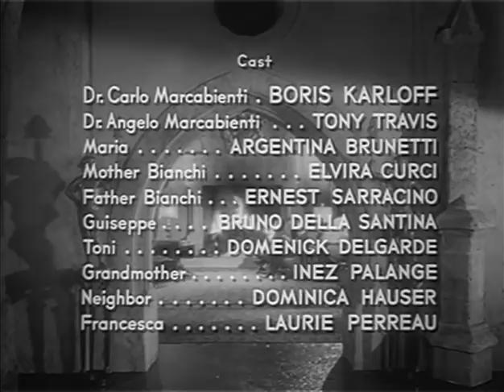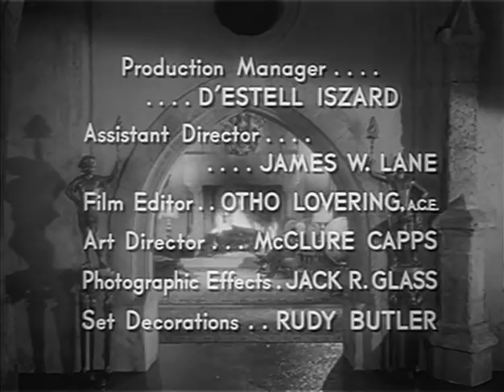The Veil (TV-1958) THE DOCTORS (Ep 4) Boris Karloff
Hailed by critics as the greatest TV series never seen, this never broadcast horror-suspense series is hosted by and stars Boris Karloff!

THE DOCTORS: Dr. Marcabienti returns home to the small Italian village he grew up in. When his father, also a doctor, is called to the home of a patient, he attends to another patient, but the family won't allow him to operate until the "real" doctor returns. Will the elder Marcabienti arrive in time?